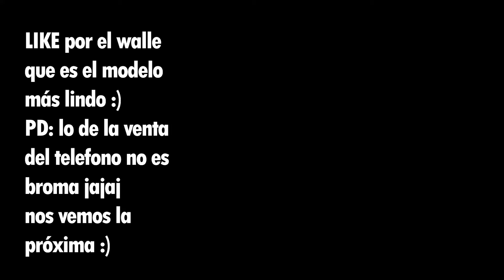Así Reaccionan Mis Amigos ARGENTINOS al ARROZ AL HORNO! 😍 | Vlog Chechu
jajajaj LES ENCANTO! quedó increible el arroz !